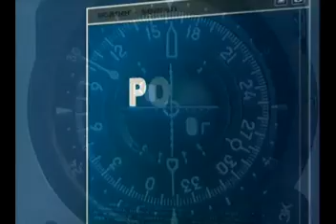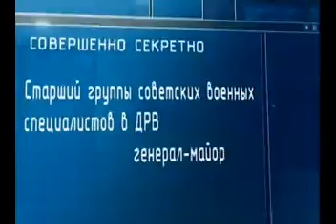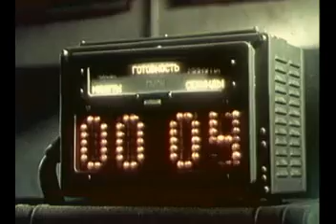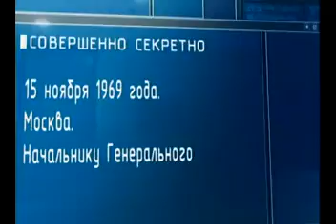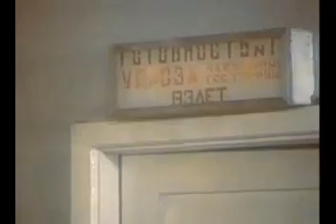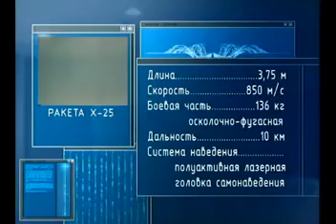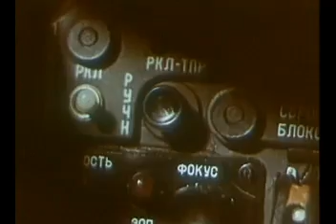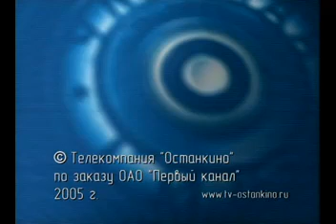Udarnaja sila 057 Raketa X 25